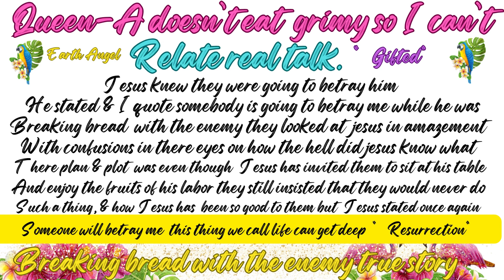MS. Empress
Truth be told. you can sit behind the scenes and act blind lol & copy the recipe just know the recipe won't taste the same. # The original "DNA"